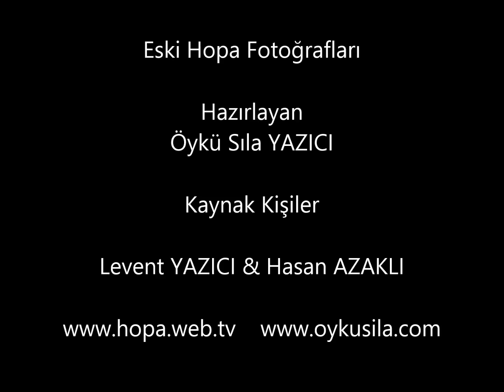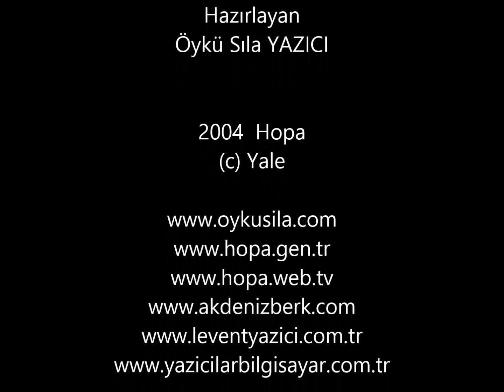Eski Hopa Fotoğrafları (Levent YAZICI)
Levent YAZICI & Hasan AZAKLI Arşivinden Seçilmiştir.